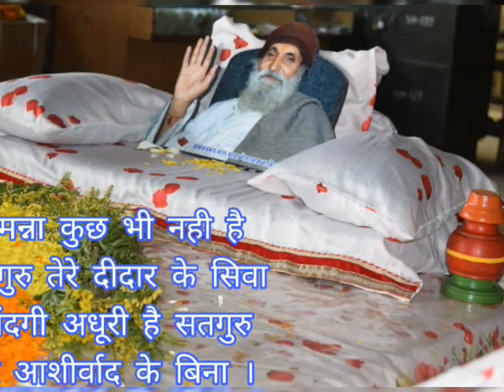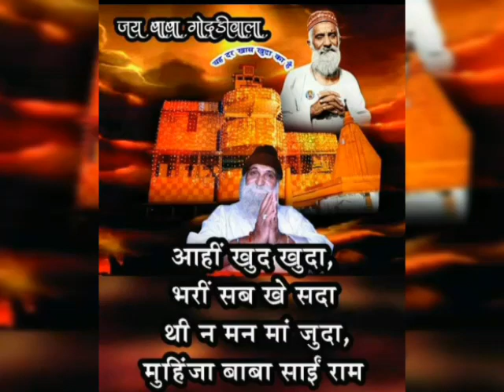GODHRIWALA BHAJANS MANHUN BHALE SAO YAAR KAN PHENJO HIKDO YAAR AA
Daily updates Godhriwale baba bhajans videos live programs share link more den more.